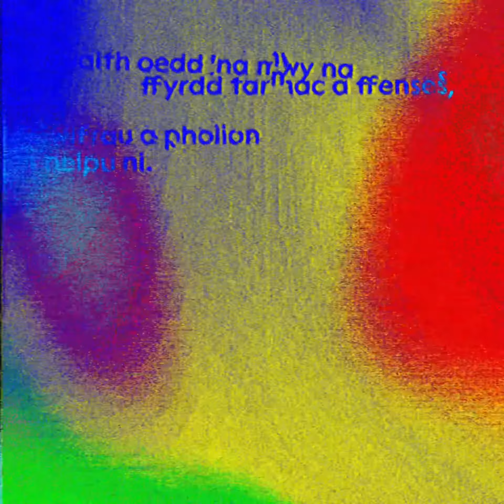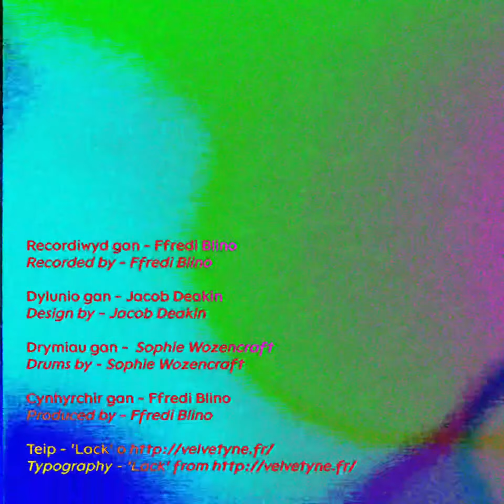Ffredi Blino- Ffyrdd Tarmac a Ffenses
The Welsh half of the bilingual single from Ffredi’s upcoming second album.

Drums: Sophie Wozencraft
Audio reactive lyric video by Jacob Deakin